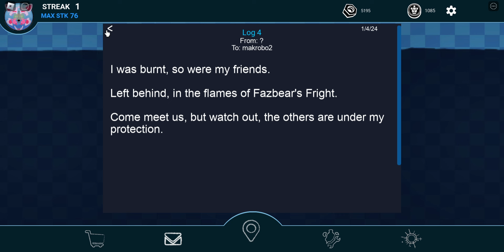Delivering Maps as MAP BOT in FNAF AU: Special Delivery!